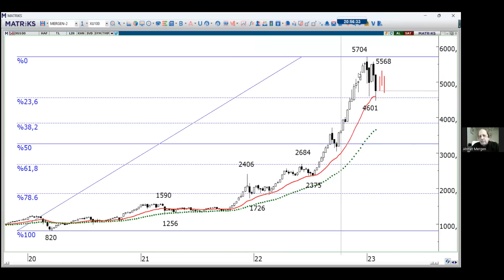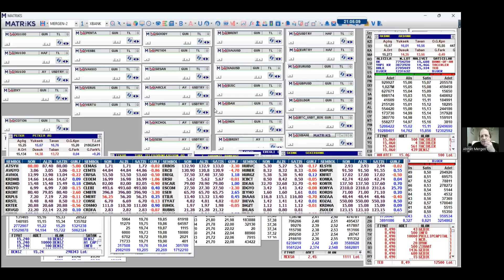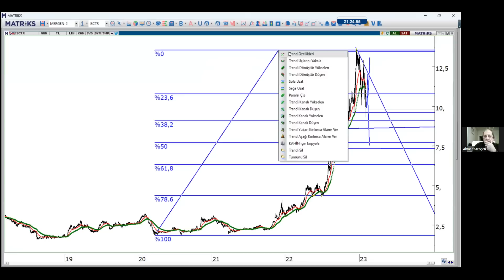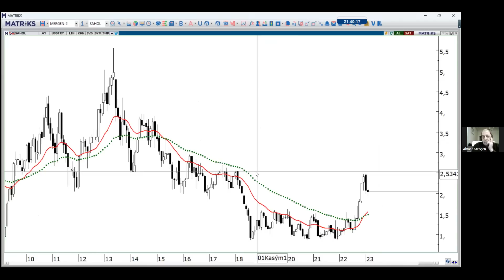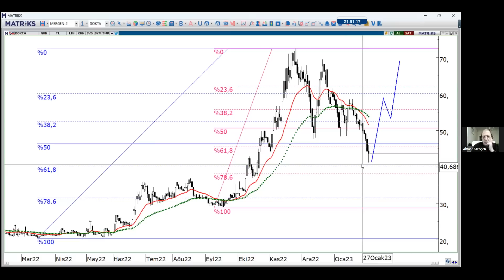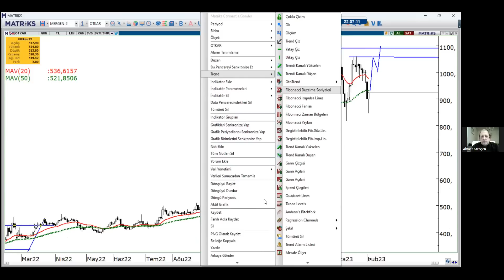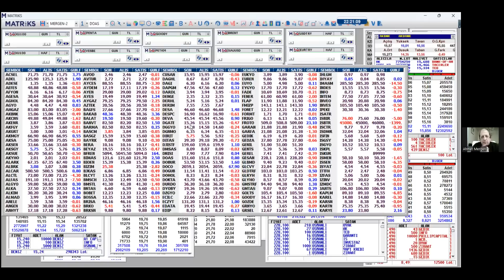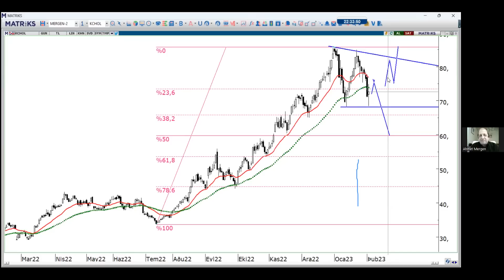Acar Menkul Değerler Başanalisti Ahmet Mergen İle Borsa Sohbetleri 02.02.2023 tarihli yayın...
00:00 - 23:17
23:18 - 28:20
28:21 - 35:30
35:31 - 40:18
40:19 - 44:57
44:58 - 52:43
52:44 - 1:00:00
1:00:01 - 1:05:23
1:05:24 - 1:10:52
1:10:52 - 1:15:36
1:15:37 - 1:19:51
1:19:52 - 1:25:02
1:25:03 - 1:31:12
1:31:13 - 1:35:44
1:35:45 - 1:39:07
1:39:08 - 1:44:16
1:44:17 - 1:48:05
1:48:06 - 1:53:02
1:53:03 - 1:56:47